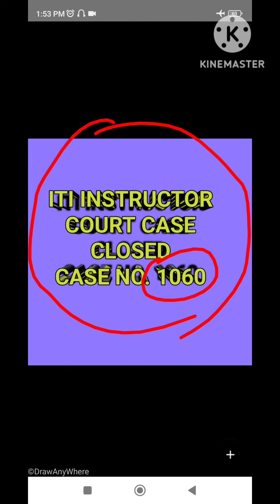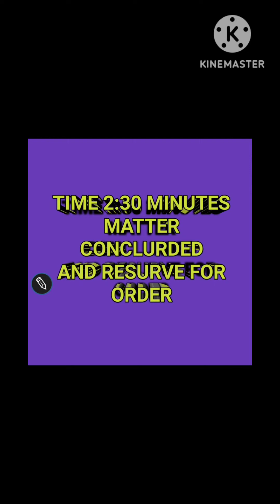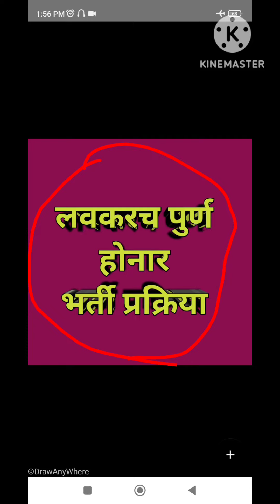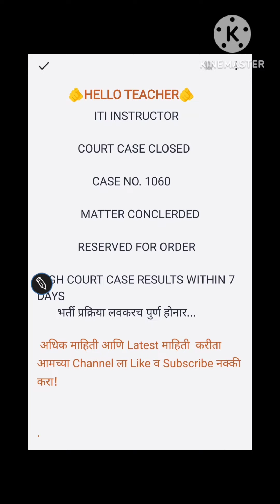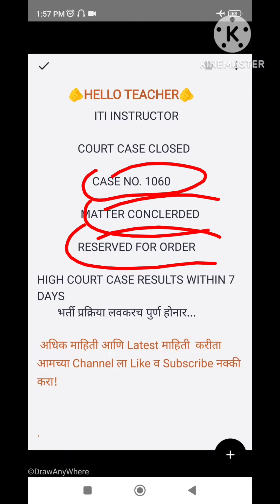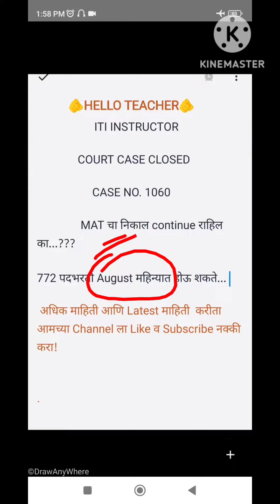iti instructor court case closed l court मधे काय झाले..? l भर्ती चा मार्ग मोकळा l court case update